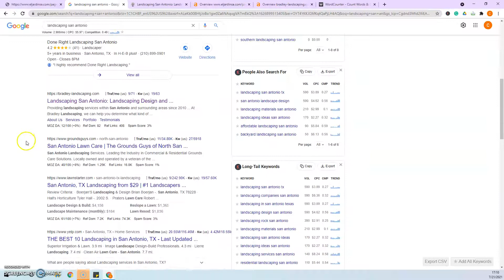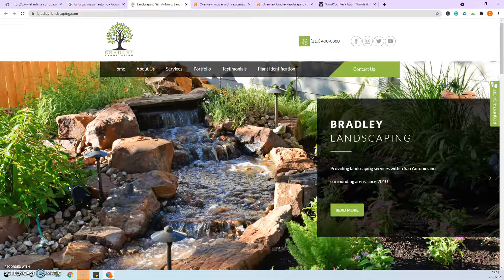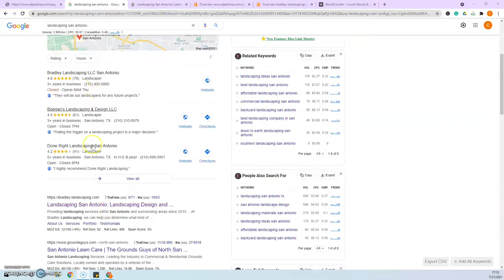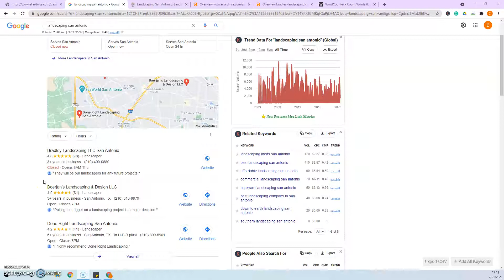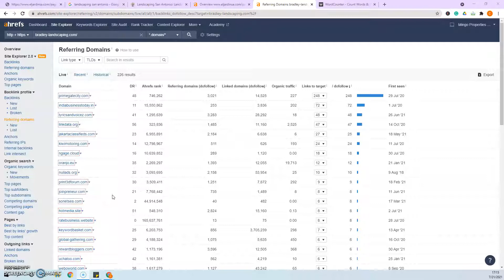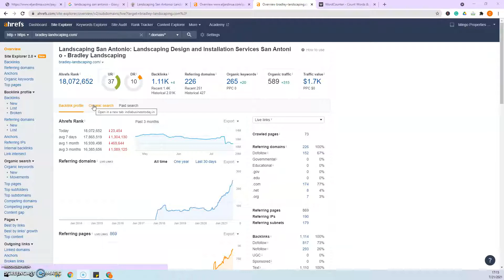Alberto's Tree and Landscaping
Christina shows Alberto's Tree and Landscaping that "landscaping san antonio" is actually very easy to rank for! "landscaping san antonio" is basically the main keyword getting searched and hey you know what? Christina actually is a pro at this google game and would love to take time of her LIFE to make sure you succeed... however we can not just do this for free, ranking for "andscaping san antonio" would take TOO MUCH time out of our lives to truly do this without guarantee the value of some sort. To reach Christina personally please contact her at 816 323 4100.